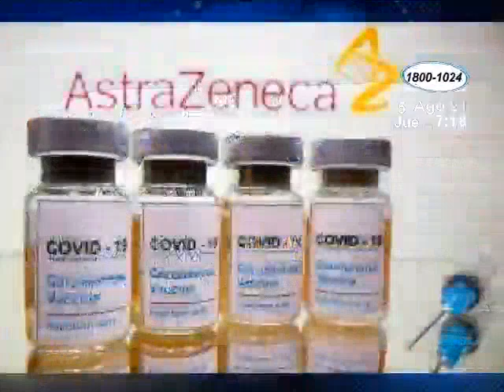Nicaragua recibirá más de 90 mil dosis de la vacuna AstraZeneca a través de mecanismo Covax